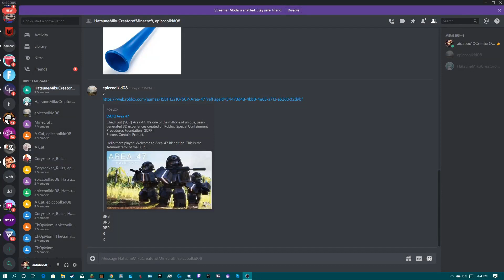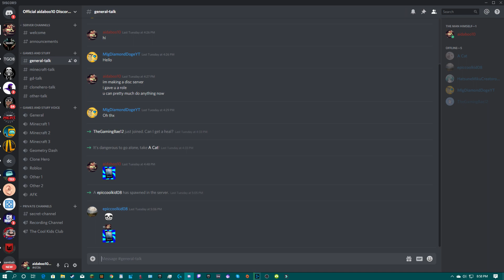so i made a discord server.....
this is going to be in my description from now on